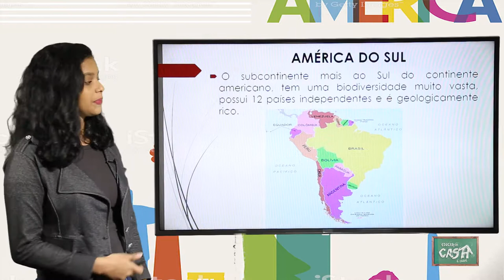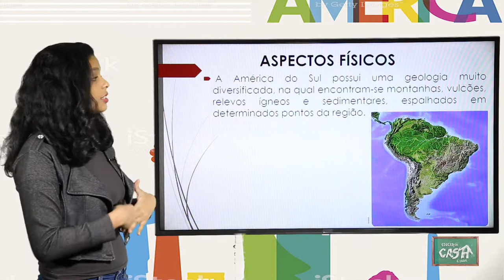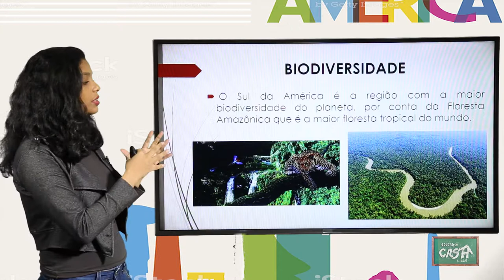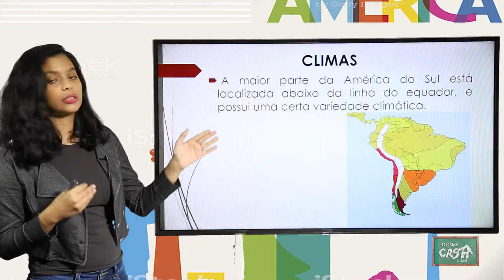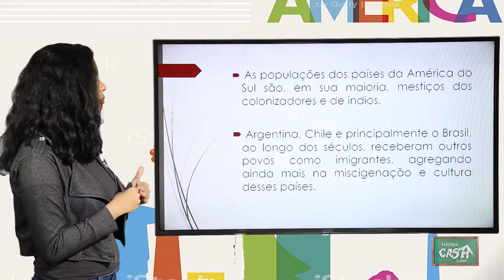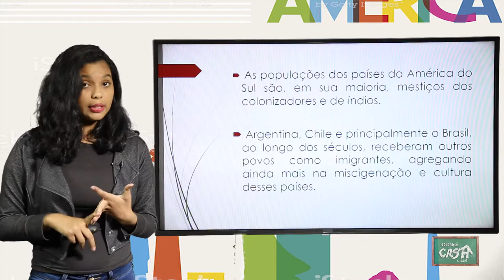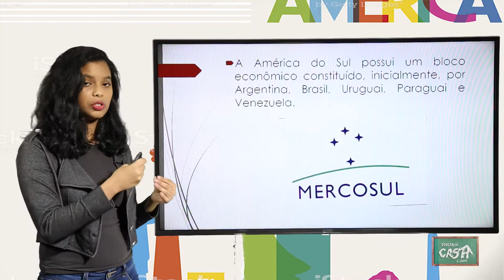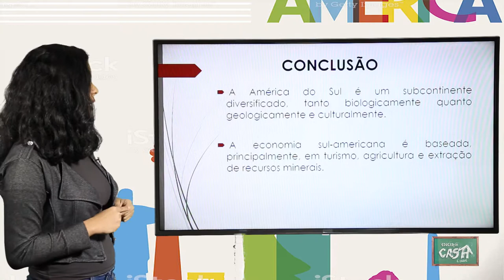8º ANO - III TRIMESTRE - GEOGRAFIA - AULA 3 - AMÉRICA DO SUL